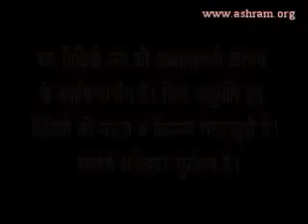Shri Ashok Singhal Ji Statement on Conspiracy against Hindu Saints and Hindusim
Awakening of INDIANS via Social Media, which is the ONLY counter to Main-Stream Media in India, which is spreading LIES and Propaganda from last 60 Years..

Jai Hind
Vande Mataram